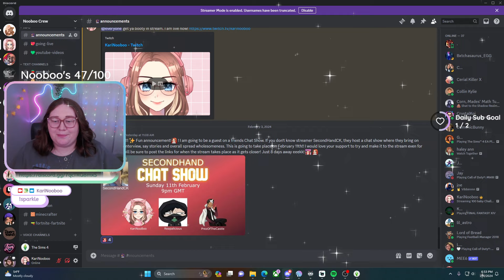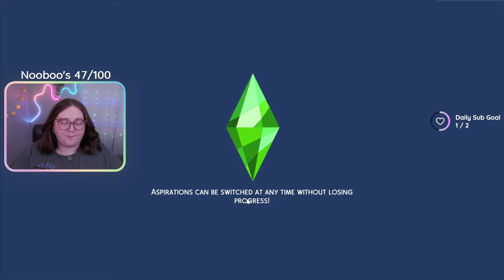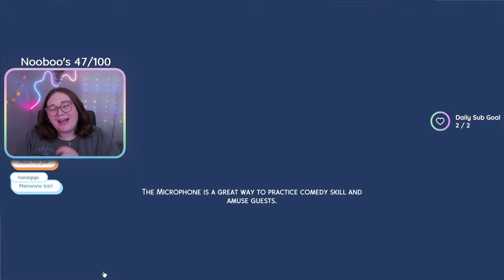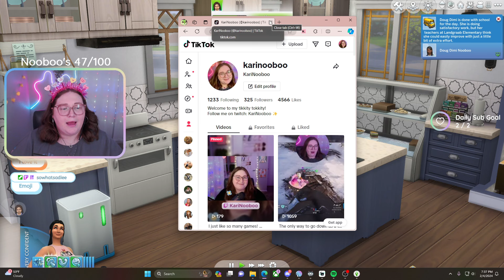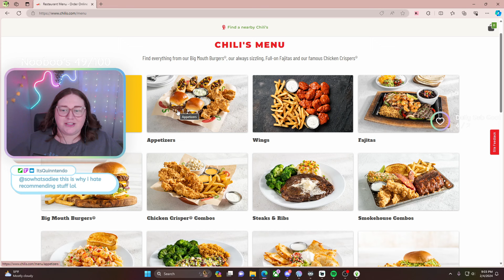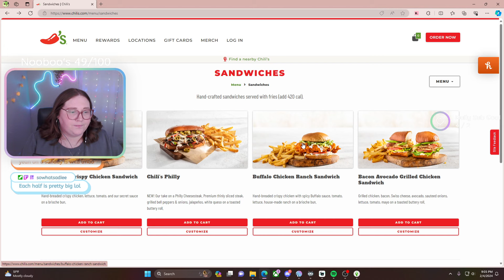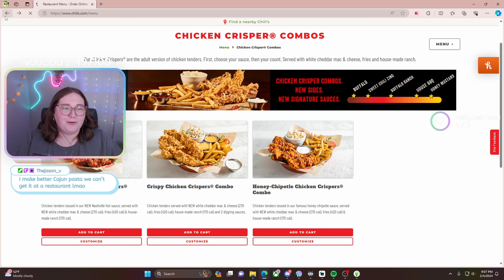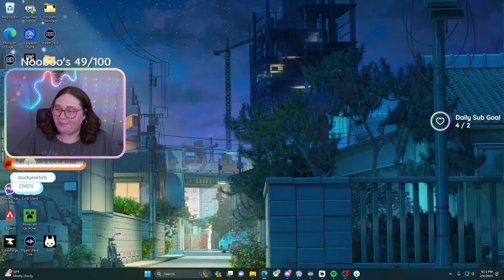100 baby Challenge 49/100 More babies! | Chp. 29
Welcome to Part 29 of the 100 baby challenge! I will be uploading the vods (videos from stream) on my YouTube channel now to always have a spot to look back on.